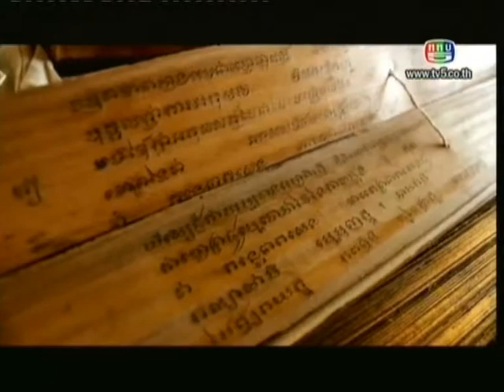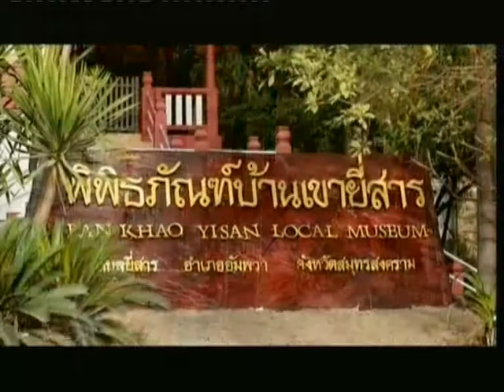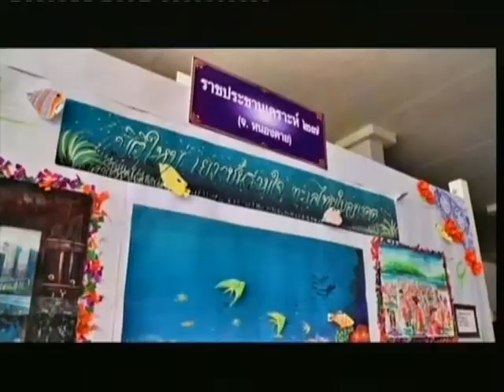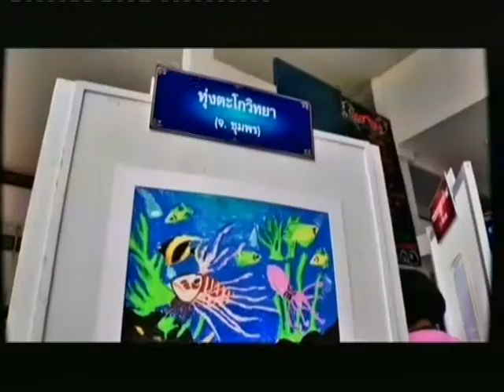คนไทย หัวใจไม่ท้อ.. CH.5 ( 13 เมย.56 )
ตอน :: สืบสานชีวิตชุมชน คนยี่สาร "สิริอาภา รัชตะหิรัญ"
ออกอากาศ :: วันเสาร์ที่ 13 เมษายน 2556